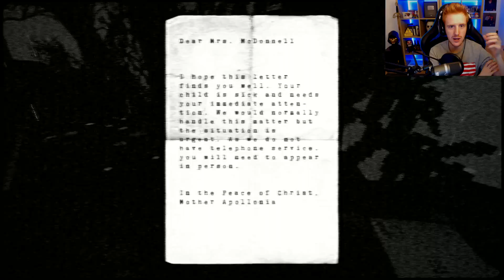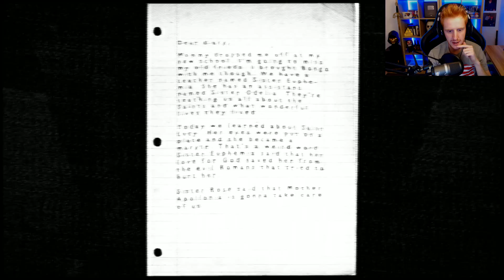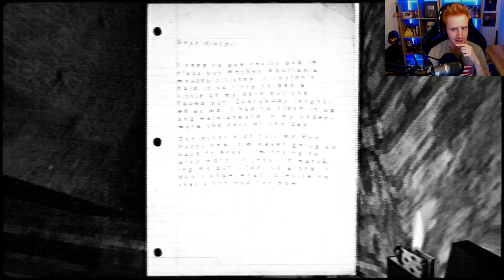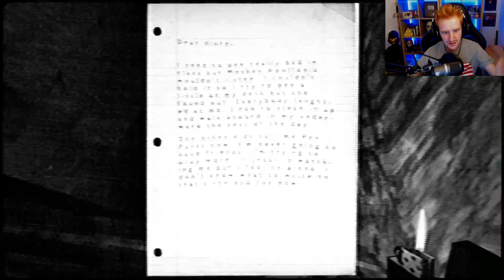EL ORFANATO DEL TERROR - NUN MASSACRE GAMEPLAY ESPAÑOL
En este gameplay español juego a Nun Massacre un juego de Terror / Horror Game de Puppet Combo, podre completarlo esta vez?¿
Cómpralo ULTRA barato en G2A.COM!!

CANCIÓN DE LA OUTRO : Bazanji - Fed up

Un saludo!